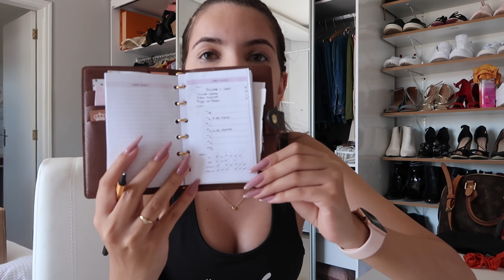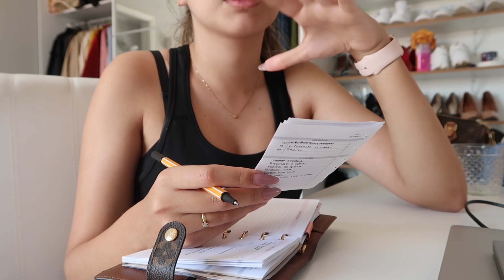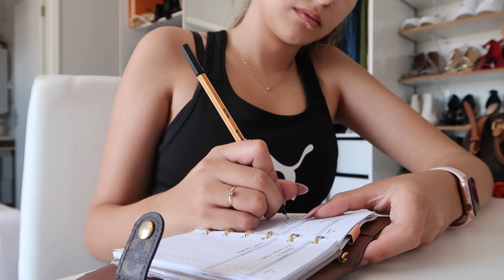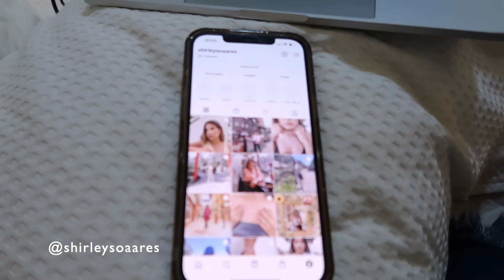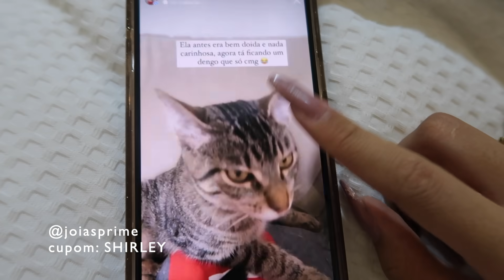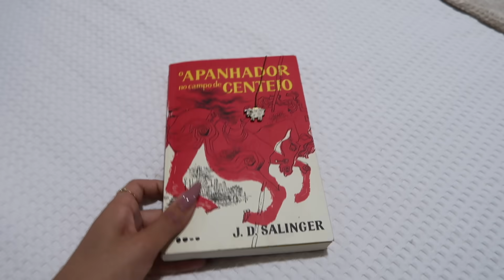UMA SEMANA COMIGO shirleyflix17 (ROTINA + OAB + VACINA e MUITO MAIS) | Shirley Soares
CAIXA POSTAL:
N: 159
CEP: 13167970

♡ Perguntas frequentes: Idade: 22 anos
Altura: 1.70
Onde moro: Artur Nogueira/SP
Faculdade: Direito
Editor de vídeos: iMovie
Câmera: Canon G7X Power Shot Mark II